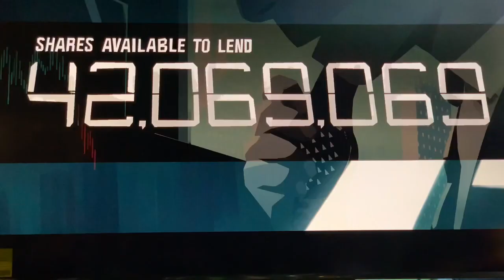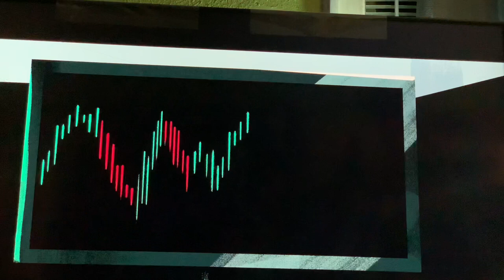AMC ENTERTAINMENT AKTIE AMC AKTIE UPDATE 🚀🚀🚀 "Ich habe jeden Tag Aktien leerverkauft." ✅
AMC ENTERTAINMENT AKTIE AMC AKTIE UPDATE 🚀🚀🚀 Ein Mitarbeiter von Morgan Stanley packt aus - "Ich habe jeden Tag Aktien leerverkauft." ✅
Nackte Leerverkäufe: Eine Praxis der Wall Street, die Kleinanleger benachteiligt

Text:

In einem kürzlichen Interview mit dem YouTube-Kanal "The Financial Times" hat Tobin W. Mulshine, ehemals bei Morgan Stanley, bestätigt, dass nackte Leerverkäufe "jeden Tag" von Wall-Street-Banken durchgeführt werden, um Kundenaufträge zu erfüllen. Mulshine warnte davor, dass nackte Leerverkäufe Kleinanleger benachteiligen und zu Marktmanipulation führen können.

"Nackte Leerverkäufe sind eine Praxis, bei der ein Händler Aktien verkauft, die er nicht besitzt", erklärte Mulshine. "Der Händler spekuliert darauf, dass der Aktienkurs fallen wird, und kauft die Aktien später zu einem niedrigeren Preis zurück, um einen Gewinn zu erzielen."

Mulshine sagte, dass nackte Leerverkäufe insbesondere für Kleinanleger gefährlich sein können, da sie zu einem Abwärtsdruck auf den Aktienkurs führen können. Dies kann dazu führen, dass Kleinanleger ihre Aktien zu einem niedrigeren Preis verkaufen müssen, als sie sie gekauft haben.

"Nackte Leerverkäufe können Kleinanleger ruinieren", sagte Mulshine. "Sie können den Wert eines Unternehmens massiv senken und Kleinanleger dazu zwingen, ihre Aktien zu verkaufen, bevor sie bereit sind."

Mulshines Aussagen spiegeln die Bedenken vieler Kleinanleger wider, die glauben, dass nackte Leerverkäufe einen unfairen Vorteil für große Institutionen schaffen. Diese Bedenken wurden in den letzten Jahren durch eine Reihe von Skandalen verstärkt, bei denen nackte Leerverkäufe zur Manipulation von Aktienkursen verwendet wurden.

Fazit:

Nackte Leerverkäufe sind eine umstrittene Praxis, die von vielen Kleinanlegern als unfair und schädlich angesehen wird. Die jüngsten Aussagen von Tobin W. Mulshine werfen ein Schlaglicht auf die potenziellen Gefahren von nackten Leerverkäufen und verstärken die Forderungen nach einer Reform dieser Praxis.

Zusätzliche Informationen:

Mulshine sagte, dass er bei Morgan Stanley angewiesen wurde, nackte Leerverkäufe nicht zu diskutieren. Er sagte, dass er sich Sorgen um die Folgen mache, wenn er dies tun würde.
Mulshines Aussagen wurden von einigen als Beweis dafür gewertet, dass nackte Leerverkäufe ein weit verbreitetes Problem auf der Wall Street sind.
Der Ausschuss für Finanzdienstleistungen des Repräsentantenhauses hat in den letzten Jahren mehrere Anhörungen zu nackten Leerverkäufen abgehalten. Der Vorsitzende des Ausschusses, Gary Gensler, hat gesagt, dass er daran arbeitet, die Vorschriften für nackte Leerverkäufe zu verschärfen.
Meinung:

Ich glaube, dass die Aussagen von Tobin W. Mulshine besorgniserregend sind. Sie deuten darauf hin, dass nackte Leerverkäufe ein weit verbreitetes Problem auf der Wall Street sind, das Kleinanleger benachteiligen kann. Ich hoffe, dass die Regulierungsbehörden Maßnahmen ergreifen werden, um die Praxis von nackten Leerverkäufen einzudämmen.